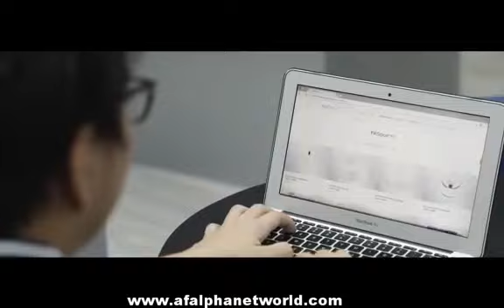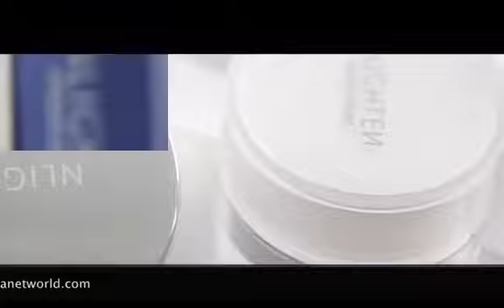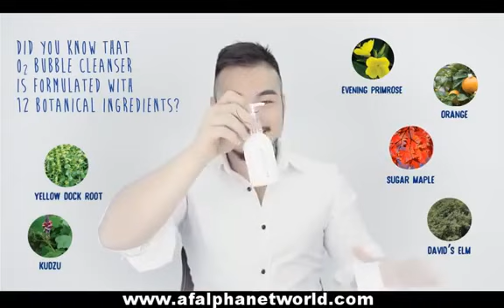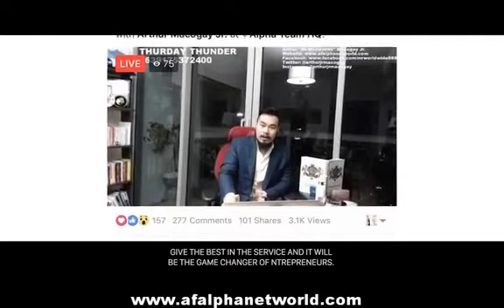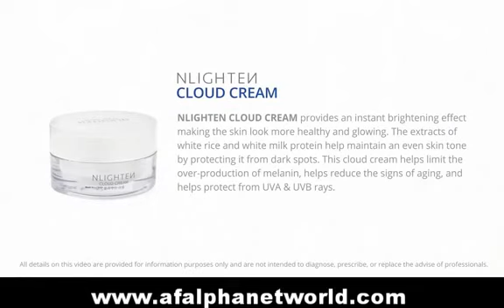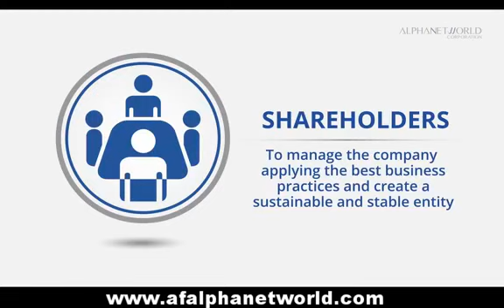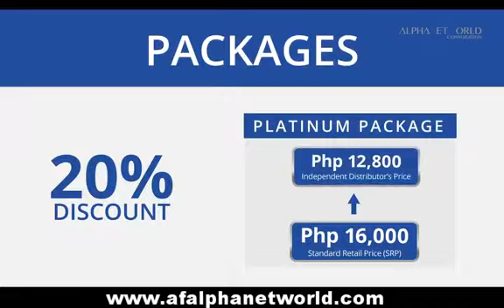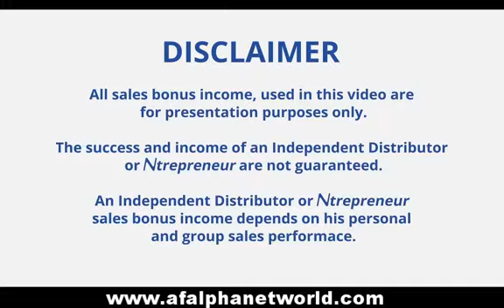THURDAY THUNDER ep. 26 *Live in Amanpulo Resort ( How to ask hard questions to close a deal)